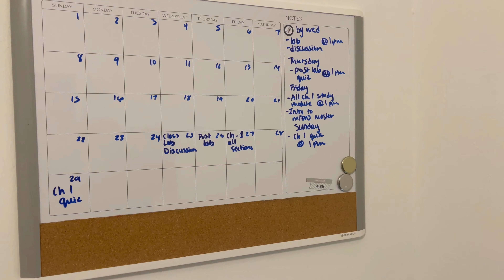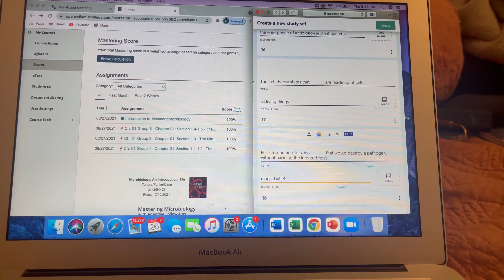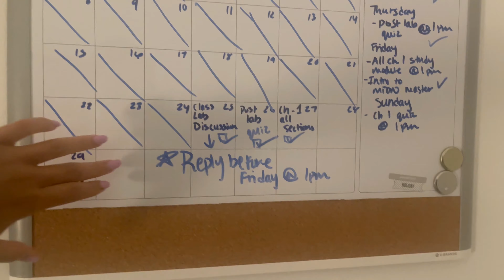COLLEGE VLOG: First day of fall semester, Gym, Plan with me, etc.. I Pre-nursing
Hey!

In today's vlog, I went to in person lecture, planned the semester, and attended zoom university.